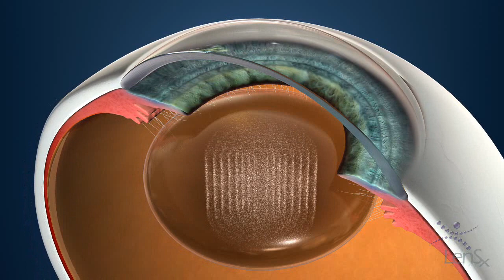Femto Katarakt -- LenSx -- Augenklinik am Neumarkt (Köln)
Grauer Star Behandlung mit höchster Präzision. Eine Katarakt-OP mit dem neuen LenSx Femtosekundenlaser ist eine der fortschrittlichsten Behandlungsmethoden.

Ab Sommer 2013 wird dieses Verfahren in der Augenklinik am Neumarkt (Köln) angewendet.